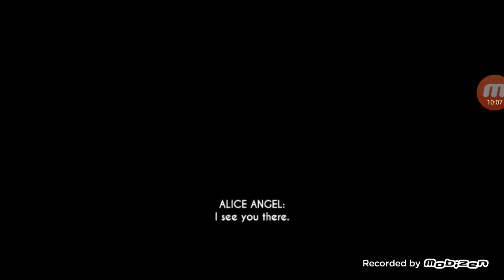Why me?? | BATIM Android | A7MAGGEDON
Now I deal with too much lag